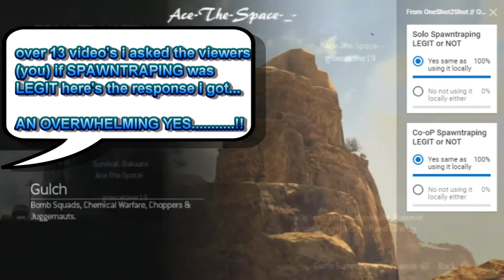Spawntraping Results YES / NO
for all the people who say that spawntraping is not LEGIT..
put that in your pipe & smoke it .